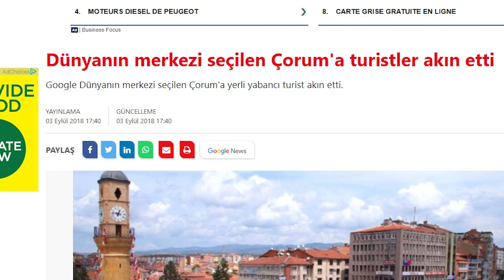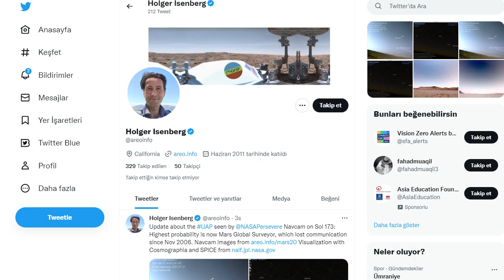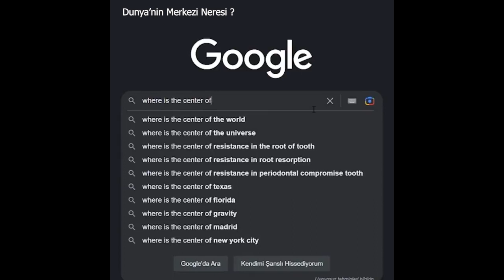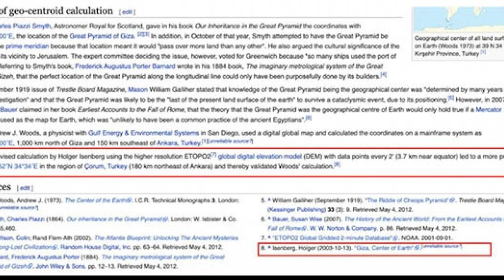Dunyanin Merkezi Corum mu?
Bir Instagram sayfası tarafından 19 Nisan 2021 tarihinde yapılan paylaşımda Çorum’un Google ve NASA tarafından Dünya’nın merkezi olduğu iddia edildi. Gönderi 468 bin görüntülenme alırken 3 binden fazla beğeni toplamış.
Paylaşımda geçen metin şu şekilde:Google ve NASA ortak çalışmasıyla Dünya’nın kütle çekim merkezini hesaplamıştır. Sonucunda Çorum/Merkez çıkmıştır.

Peki Çorum’un Dünyanın Merkezi Olduğuna Dair İddia Nasıl Yayıldı?
2016 yılında Çorum’un Google tarafından, "dünyanın coğrafi merkezi" belirlendiğine dair iddialar yayılmaya başlamıştı. 2003 yılında yapılan ve bilimsel kaynağı olmayan bu araştırma “Dünyanın coğrafi merkezi” isimli makaleydi.
O zamanki Çorum Belediye Başkanı Muzaffer Külcü kent merkezinde iddiaların doğru olduğuna dair açıklama da yaptı ve 2016 yılında şehrin girişine “Dünyanın Merkezi Çorum’a Hoş Geldiniz” şeklinde bir tabela asıldı. Anadolu Ajansı tarafından servis edilen haber daha sonra yayından kaldırıldı ve haberin sehven yapıldığı belirtildi.
2018 yılında ulusal basın bu iddiaları tekrar haberleştirdi. 2018 yılında Çorum Belediye Başkanı Zeki Gül, bu iddialar üzerine "Çorum dünyanın merkezi olarak belirlendikten sonra turizmi canlandı"ifadesini de kullanmış. Gül, açıklamasında turizmin canlanmasını Çorum’un Google tarafından dünyanın merkezi ilan edilmesine bağlamış.

Ancak NASA ve Google Çorum’u Dünyanın Merkezi İlan Etmedi
Wikipedia’da yer alan “Dünyanın Coğrafi Merkezi” isimli makalenin iddianın yayıldığı tarih olan 2016 tarihli görünümüne ulaşılabiliyor. Alman Holger Isenberg’in çalışmasına atıfta bulunan makalede dünyanın merkezinin 40°52′N34°34′E koordinatlarına denk gelen Çorum olduğu ifade edilmiş. Ayrıca bu atıftaki kaynağın güvenilir olmadığı da belirtilmiş.

Holger Isenberg uygarlıklar, astronomi, tarihle ilgilenen bir mühendis. Isenberg, 2003 yılında dünyanın coğrafi merkezi olarak Çorum’un koordinatlarını vermiş fakat aynı yazısında Mars’ta piramitlerin olduğunu da iddia etmiş. Isenberg’in bu konular hakkında onaylanmış bilimsel bir makalesi de bulunmuyor.

Holger Isenberg in de bu iddilarini Andrew J Woods adli fizikciye dayandirdigi tahmin ediliyor. 1973 yilinda dijital haritalama yontemini kullanarak yaptigi arastirmalarin sonunda o zaman ki Kirsehir i Dunyanin cografi merkezi olarak tanimliyor bu fizikci.
Ancak bu sonuclarin dogru olmadigini da iddia eden bircok bilim insani var. Dunyanin seklinden dolayi baktiginiz yere gore merkezin degisecegini onesuruyorlar. Bizim gibi Avrua merkezli bir harita da Corum Kirsehir civarini merkez olarak bulabilirken Amerika ya da asya merkezli kullanilan bir haritada bu durumun degisecegini onesuruyorlar. Hatta bir kisim bilim insani ise Dunyanin cografi merkezi tanimlamasinin anlamsiz ve hicbirsey ifade etmeyen bir tanimlama oldugunu one suruyor.
Wikipedia’da İngilizce olarak yer alan “Dünyanın Coğrafi Merkezi” başlıklı makale son olarak Mart 2021’de güncellenmiş fakat değişiklik söz konusu değil. Yapılan değişikliklerin arasında Google’ın Çorum’u dünyanın merkezi olarak işaretlediğine dair haberlerden bahsediyor ve bu konuya kaynak olarak da Hürriyet Daily News’in 2016’da ki haberi gösteriliyor.

Yani aslinda konu tam bi muamma :)
Sizi son zamanlarda tekrar dolasmaya baslayan bu videoyla basbasa birakiyorum
Bu konuda siz ne dusunuyorsunuz ? Sizce Dunya'nin merkzeinde mi yasiyoruz ?